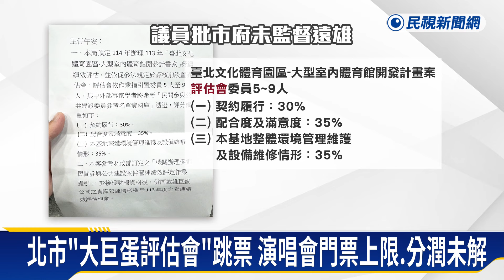可以辦演唱會了 台北大巨蛋消防驗證確定通過－民視新聞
【民視即時新聞】生活中心／陳堯棋、嚴凱　台北報導台北大巨蛋何時能舉辦演唱會備受外界關注，今天（20日）遠雄集團證實，七月底進行的消防逃生避難演練，報告已達到送審驗證的目標，未來如果要舉辦非體育賽事活動，將由主辦方向市府遞交活動資料申請，儘管消安驗證過關，但綠營質疑，北市府承諾下半年組成&quot;評估會&quot;，不只跳票，就連演唱會門票上限、分潤問題也都還沒解決。